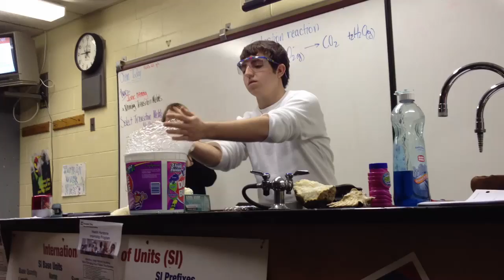Zerkkyyy gets lit on FIRE!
Like the video if you want more of these types of videos!